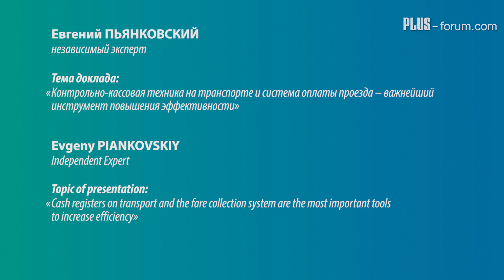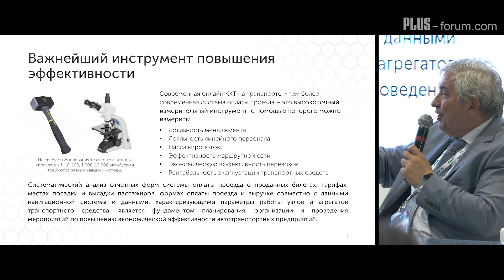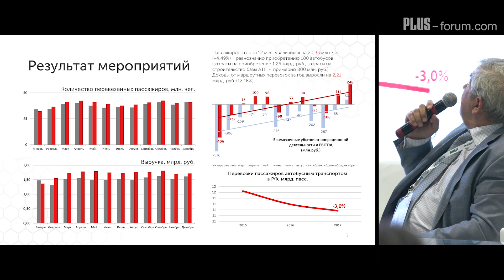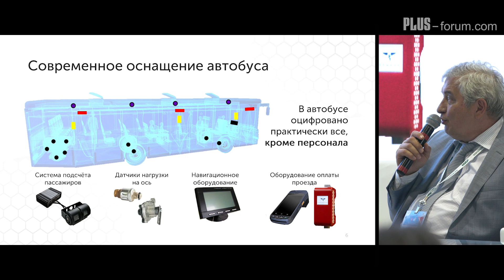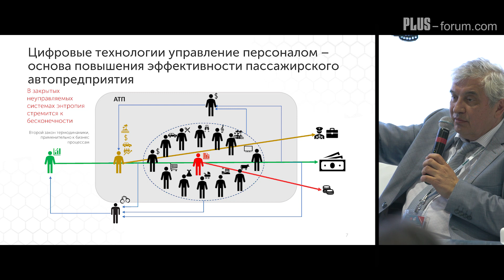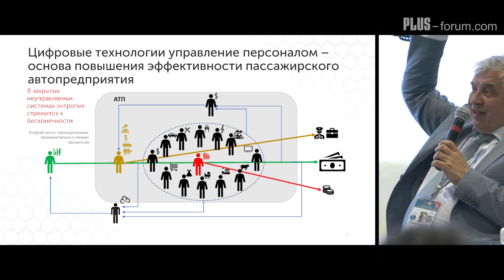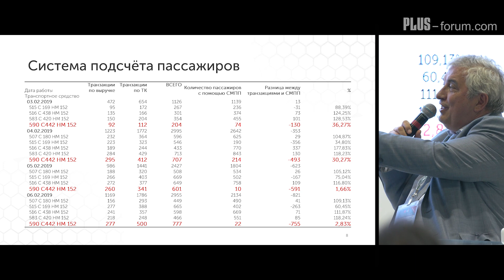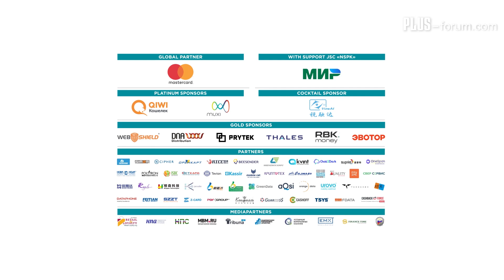PLUS-forum. Евгений Пьянковский, независимый эксперт / Evgeny Piankovskiy, Independent Expert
Евгений Пьянковский, независимый эксперт

Evgeny Piankovskiy, Independent Expert

Тема выступления: Контрольно-кассовая техника на транспорте и система оплаты проезда – важнейший инструмент повышения эффективности

Topic of presentation: Cash registers on transport and the fare collection system are the most important tools to increase efficiency

Сессия 3-А: Платежи и общественный транспорт 2019

Session 3-А: Payments and public transport 2019

Приглашаем посетить следующий 11-й Международный ПЛАС-Форум
«Дистанционные сервисы, мобильные решения, карты и платежи 2020», который пройдет 27 - 28 мая в 2020г. в Москве в КВЦ «Сокольники». Следите за новостями

We invite you to attend the 11th international PLUS-forum " Cards, Payments and Mobile 2020" to be held at Sokolniki ECC, Moscow, on 27-28 May next year. Follow us at ecomforum